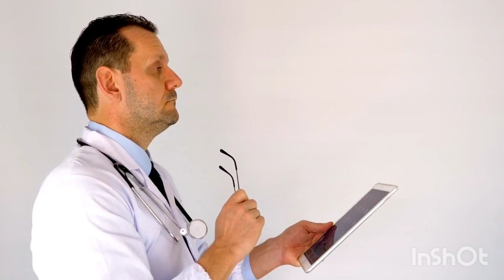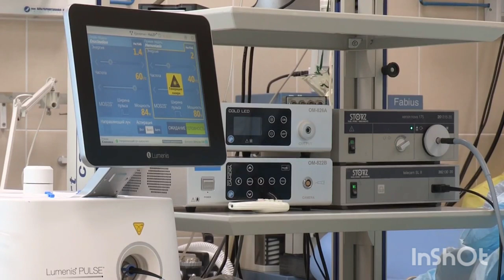Happy Doctor's Day | National Doctor's Day | Teri mitti - Tribute to Doctors🩺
keep studying
keep supporting